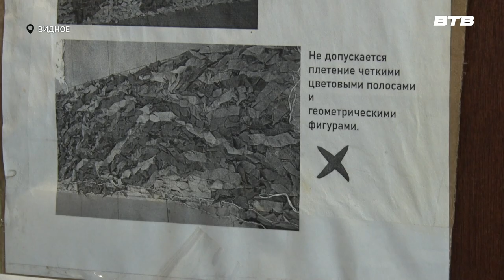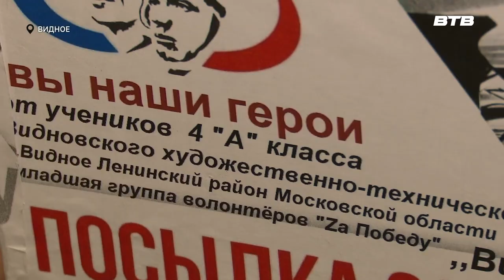ЮНЫЕ ПОМОЩНИКИ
В кинотеатре «Искра» продолжает работу волонтёрский пункт по плетению маскировочных сетей. Созданию спецзащиты обучили учащихся Видновского художественно-технического лицея. Слово Инге Янчук.